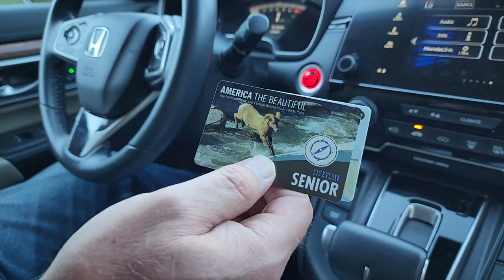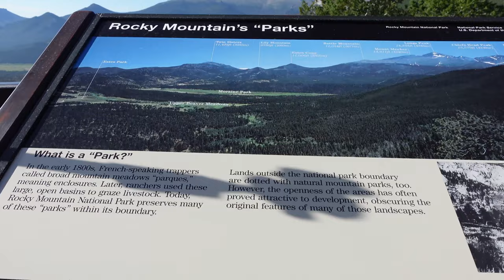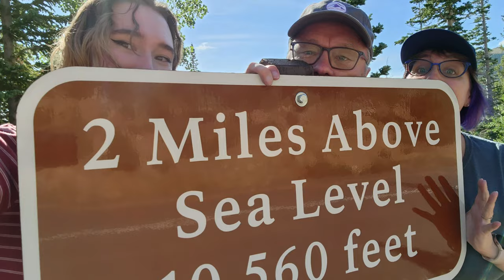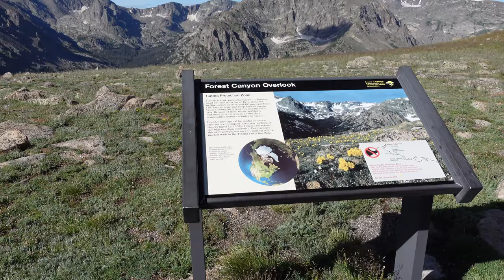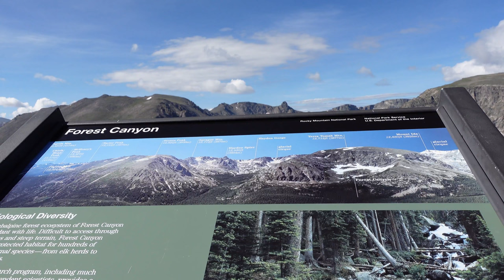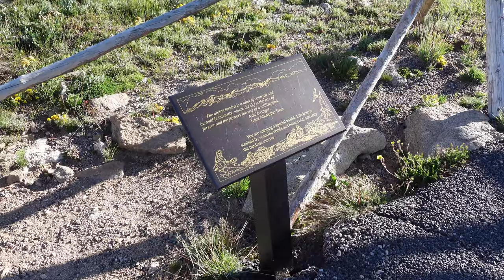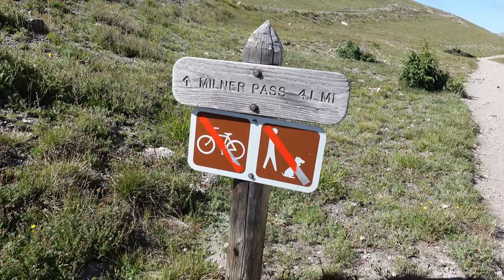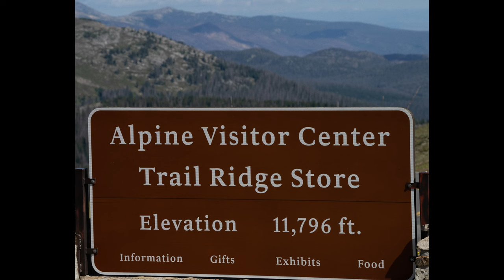Complete Photographer's Guide to Trail Ridge Road in RMNP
This is the complete Photographer's Guide Tour of Trail Ridge Road in Rocky Mountain National Park in Colorado. From Estes park to the Alpine Visitor Center. Vistas, wildlife, tips and warnings. We also have some super cool wildlife encounters while filming!

Wildlife, landscape, weather and more are explored using Sony cameras.

Sony A9ii
Sony A7Riv
Sony A1

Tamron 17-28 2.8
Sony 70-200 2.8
Sony 200-600mm

Like Steve's hat? Check out his store at Denver Cool!

Chapters:
00:00 Welcome to RMNP
02:28 Beaver Ponds
03:00 RMNP/Trail Ridge Road Tips
07:39 Wildlife possibilities
09:12 Hidden Valley
10:34 Many Parks Curve
13:21 2 Miles High Sign
15:00 Rainbow Curve
17:55 Forest Canyon Overlook
22:00 Camera Gear
23:04 Day 2 -Big Horn Sheep Bonus
24:30 Director of Chaos
25:19 Fall River Road
26:06 Rock Cut
31:01 Up the Trail at Rock Cut
34:28 Coyote surprise!
36:31 Lava Cliffs Overlook
38:18 Gore Range Overlook
42:15 Alpine Visitor Center